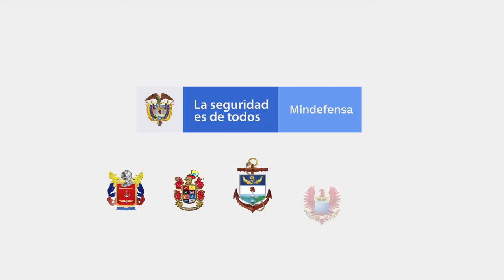Estratégicamente, la Policía combate el crimen y la delincuencia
El delito no conoce fronteras, por eso se creó la Policia Metropolitana de la Sabana que actúa de forma integrada con Policia de Bogotá. Así, gracias a la inteligencia y las capacidades de ambas instituciones se combate con contundencia a delincuentes y grupos criminales.